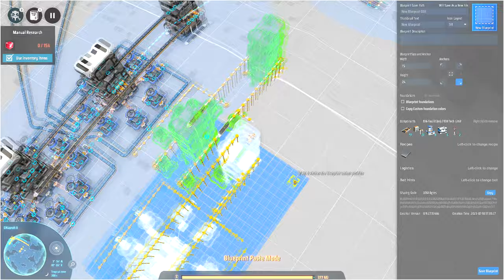💫Dyson Sphere Program - Um novo conceito em "MAIN BUS" será que vai dar bom? EP04